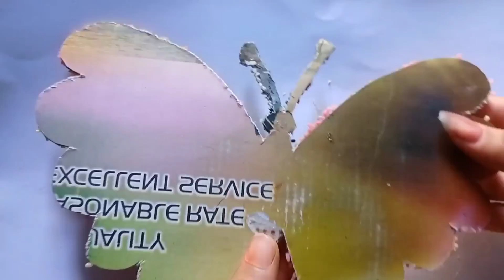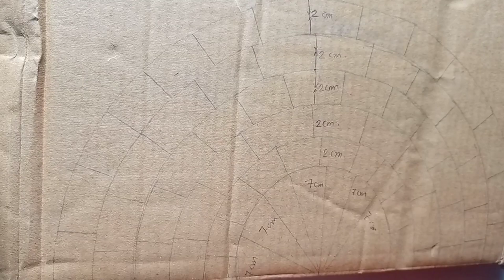beautiful wall hanging craft ideas//easy wall hanging craft//4 wall hanging craft ideas//tutorial